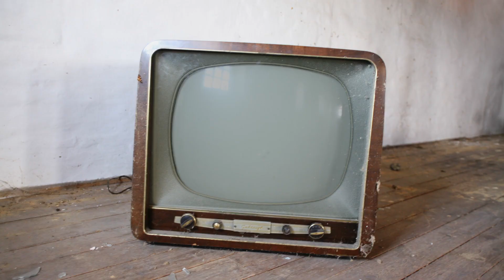How I became a Linux User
This is basically my whole Linux journey, starting with Ubuntu in 2010. I hope this helps beginners to get started with Linux, and maybe inspires some of you to try some of my favorite distros (Arch, Debian and Xubuntu).

Ironically, I started using Linux for the aesthetics. I'm not kidding. Essentialy I just found it cool to do sh*t in the terminal, and I wanted a transparent emulator that looked pleasing. But mostly, I just hated clicking, and I am to this day a fan of the shell over GUI in many many cases.

Linux distros for beginners

I don't think that there's the "one" beginner linux distribution, but Mint, *ubuntu (bit bloated but okay) or Manjaro (if you want something Arch-based, but aren't ready for Arch Linux) are pretty decent and intuitive choices.

For about 8 years I was running various Linux distros on my ThinkPad X200, one of my favorite machines. Now I have a Yoga 370, which is okay too, but nothing compared to the golden X days... Having had ThinkPads (and a big fat gaming PC with an Nvidia graphics card + Intel CPU) has certainly made transitioning to Linux easier for me than it would've been from a different system. But I did also install Linux on a Mac. Of all systems I just dislike Apple the most, because it restricts the user so much.

That, and because all commercial operating systems are spying on users, was reason for me to stay a Linux user and, 5 years into my Linux journey, completely ditch Windows on my dual-boot system. Switching to Linux from Windows was all but intuitive for me though, just because of the different look and feel. And I was pretty lucky that I got to test Linux extensively on our university computers at the time.

Would you ever go back to Windows from Linux?

No. I would never go back, at least not full-time, unless all Linux distributions became proprietary for some reason and would start doing the same stuff as their commercial opponents. I am pro right to own, pro right to repair and pro FOSS. I can't imagine having anything but Linux and FOSS for personal use. It's not even about practicality anymore for me. It's a matter of principle.

For a long time I thought I wanted proprietary software, because performance-wise, stuff like Photoshop or Premiere Pro are just untouched! But I am doing just fine staying completely open source. I have absolutely no incentive to switch back. More so, when I face obstacles with Linux, I try to find a solution rather than immediately going back, whining like a little Apple fanboy.
TABLE OF CONTENTS
0:00 Intro
LINKS
If you use my Artlist music link to sign up for their awesome service, I will get 2 extra months for free to use their music, that's all. I really recommend them, they have the best licensing system in my opinion (they did not pay me to say that).